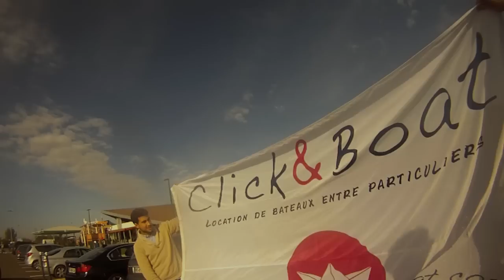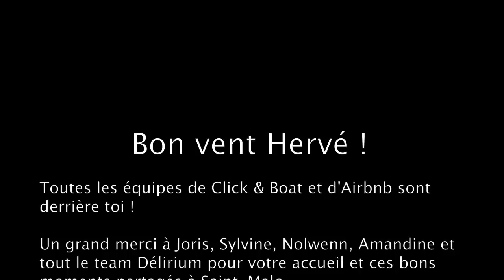Route du Rhum 2014 - Airbnb et Click&Boat soutiennent Hervé de Carlan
Retour en images sur les quelques jours avant le départ passés aux côtés d'Hervé et du team Délirium à Saint-Malo.